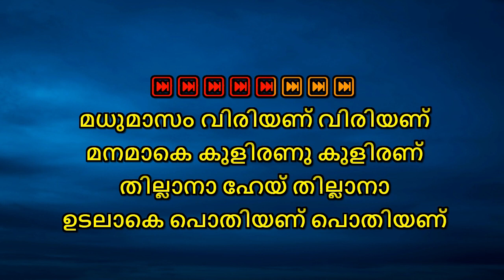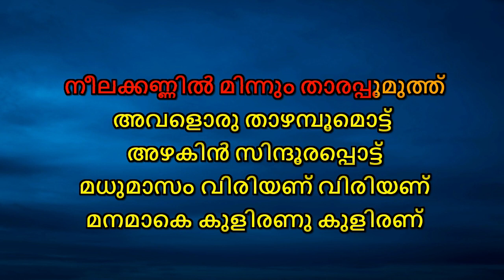Madhumasam Viriyanu Karaoke Remix With Lyrics Malayalam Malayalam